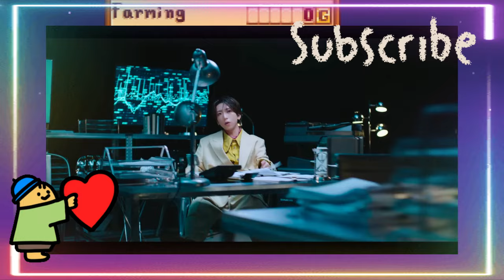【IMP】『BAM-BOO』MV、ファン熱狂の理由はコレだ！メンバーの個性とチームワークが光る！『BAM-BOO』MV、ダンス、歌、ビジュアル…全てが完璧！何度見ても飽きない！